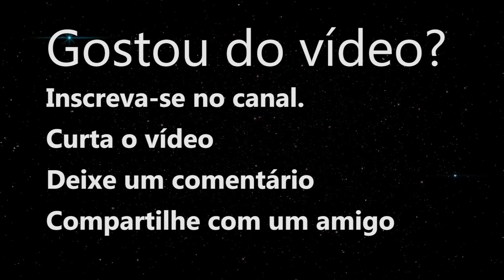VOCÊ MERECE DORMIR BEM! MEDITAÇÃO GUIADA PARA ACALMAR A MENTE E RELAXAR O CORPO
Boa noite, você merece dormir bem! Você merece descansar! No vídeo de hoje eu trago uma meditação  guiada para relaxar o corpo e acalmar a mente, os pensamentos e o coração. Bons sonhos!

Boa noite,

A meditação guiada de hoje vai preparar o seu corpo e a sua mente para uma merecida noite de sono e descanso.